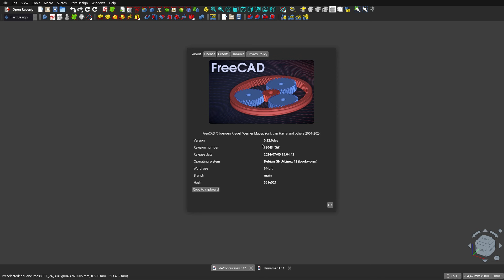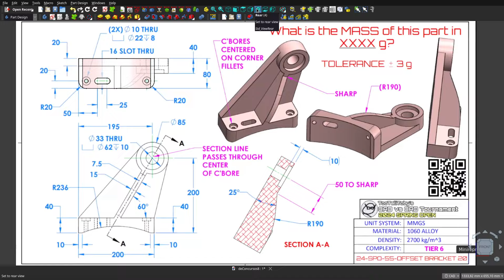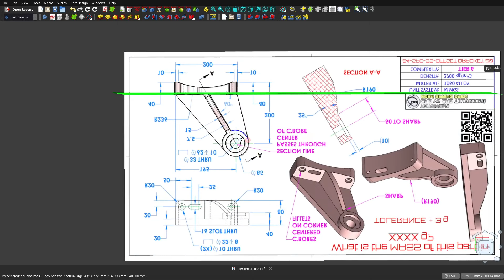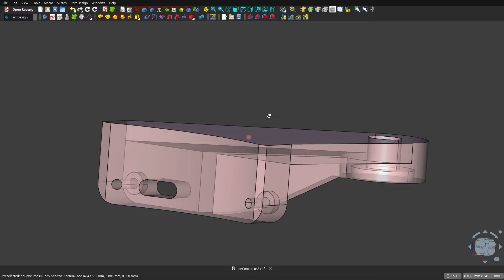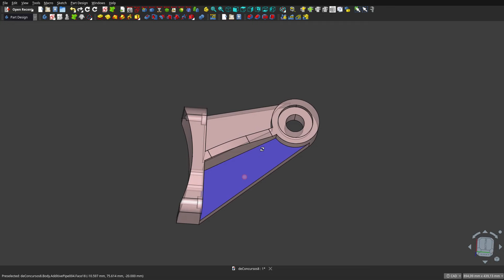FreeCAD 0.22: MOSTRANDO un OCTAVO diseño de concurso mundial.